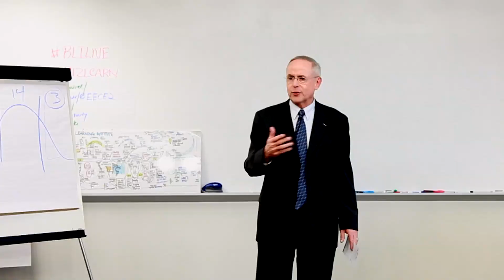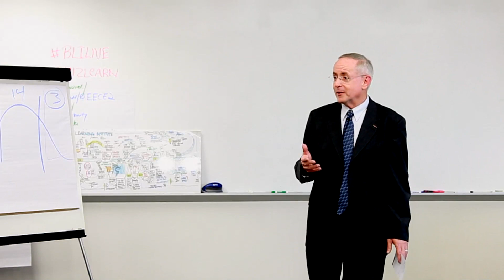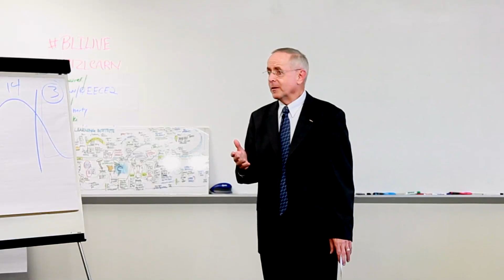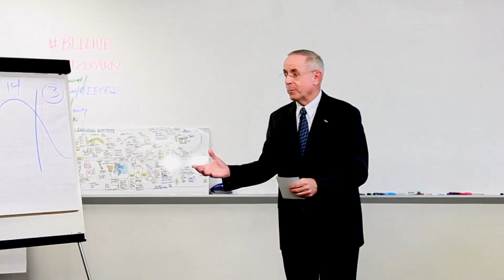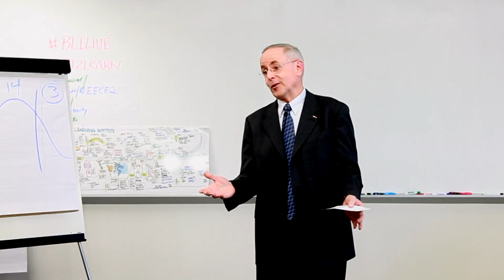BLI Live: Frank Ryan talks about "Ask & Give"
A BLI Live Talk by Francis X. Ryan, MBA, CPA

Frank is president of a management consulting firm specializing in turnarounds, workouts, crisis management, strategic planning and working capital management. He has extensive experience working with banks in negotiating forbearance agreements, loan workouts, capital restructuring, vendor negotiations and bank lending requirements. Frank is a leading expert in Lean Operations and Management and has implemented numerous lean applications for organizations. Prior to his consulting business, Mr. Ryan was the chief operating officer of a mid-sized manufacturing company. Additionally, he has served as the chairman of the Audit Committees of two publicly traded companies and has extensive board level experience in for profit and non-profit arenas. Frank is currently President of the Board of Directors of the Good Shepherd Center in Maryland as well as on the Audit Committee of the Archdioceses of Baltimore. He is a retired Colonel in the United States Marine Corps and has served in numerous contingency operations to include Haiti, Afghanistan and Iraq. He received the "Outstanding AICPA Instructor" award in 1994-95, & again since 2005 when the award was reactivated. Frank is a recipient of the AICPA Outstanding Discussion Leader Award for 2010.